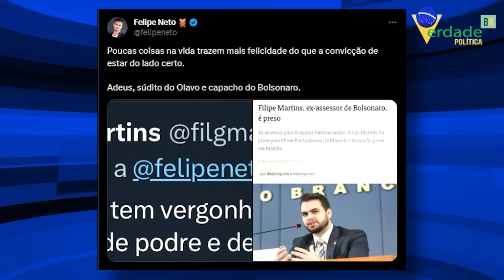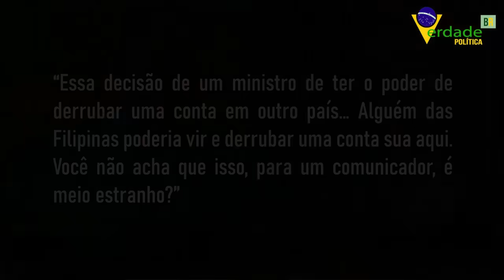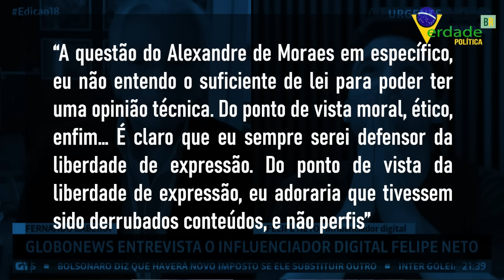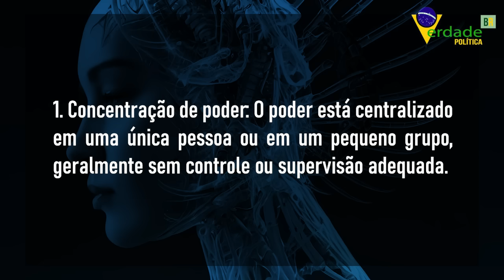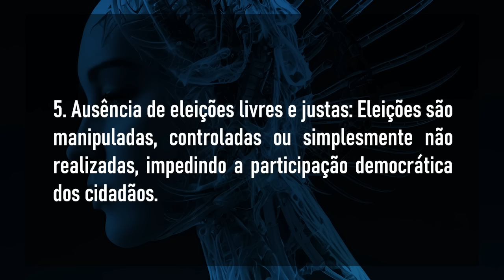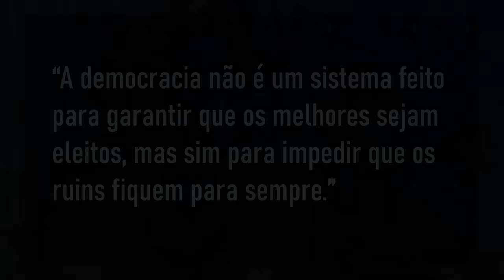CHATGPT dá uma aula a FELIPE NETO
Felipe Neto se vende como intelectual, mas neste vídeo vamos descobrir que ele pode ser tão falso quanto o governo que ele apoia.